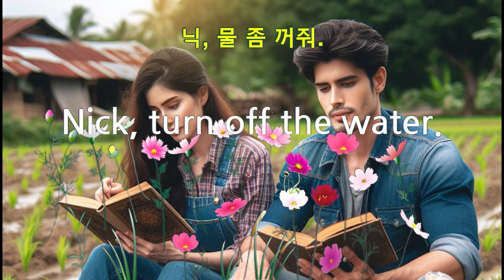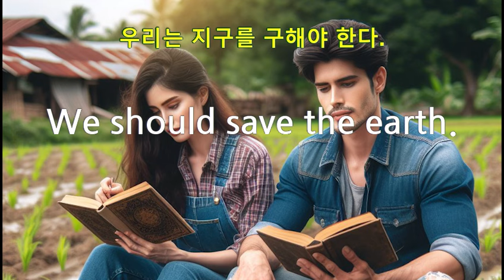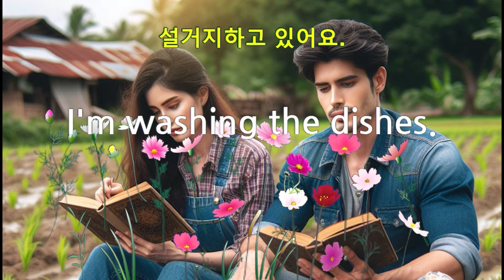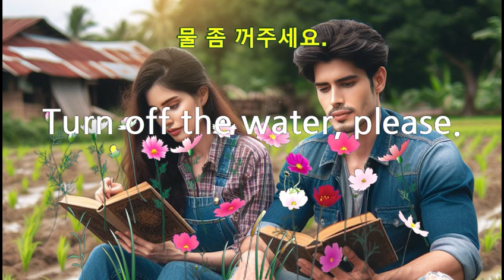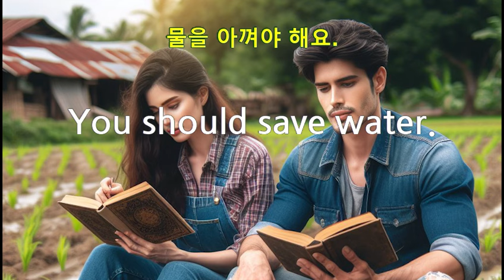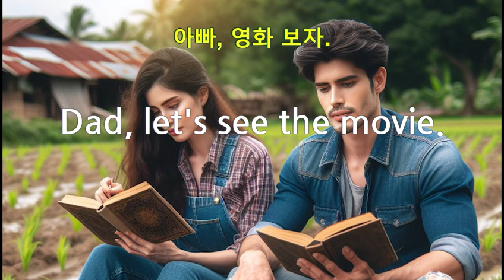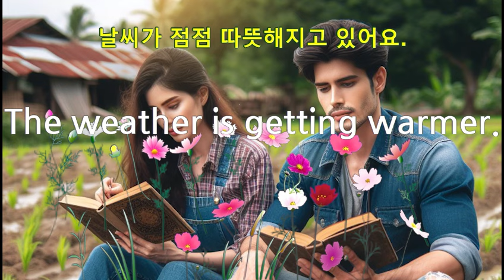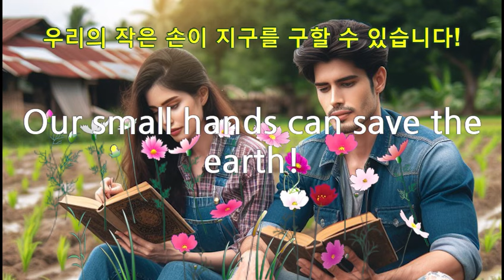배우고 익히면 쉬운영어회화 엄마와함께영어 초등영어 따라하기 받아쓰기 11 How about